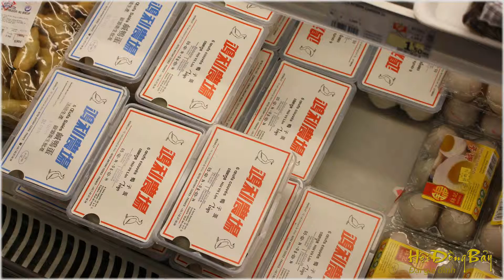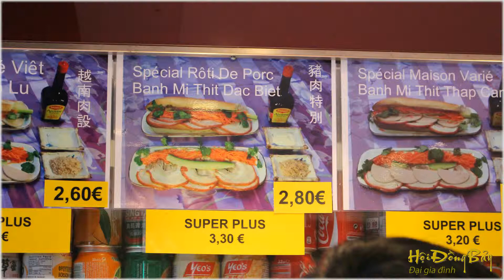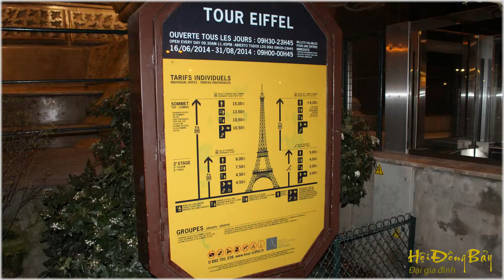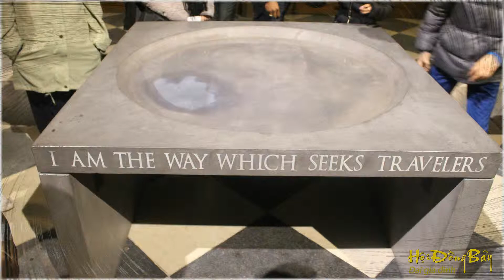Phim Hội Đồng Bảy du lịch Paris 2014 - Huyết Niên, Phong, Dương, Bích Chi và Ngân